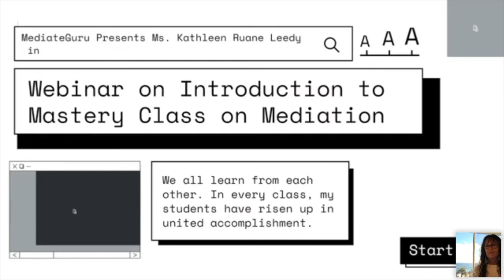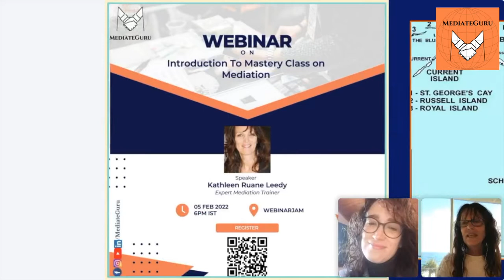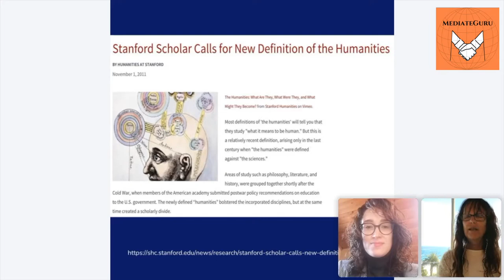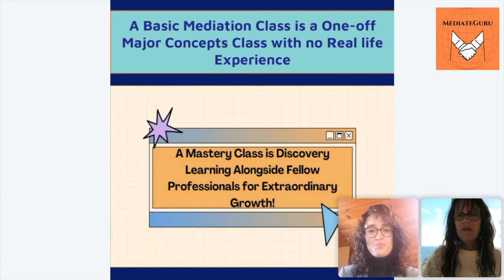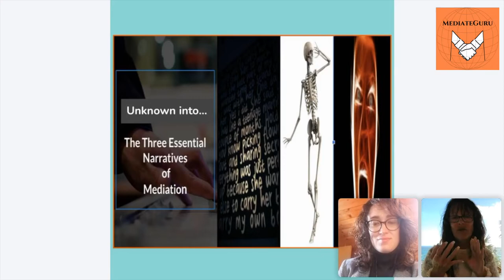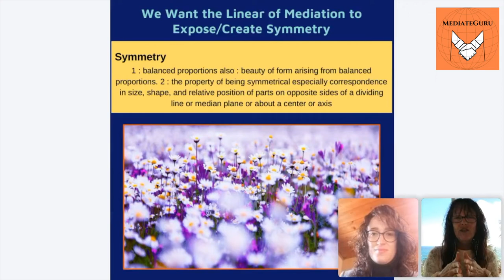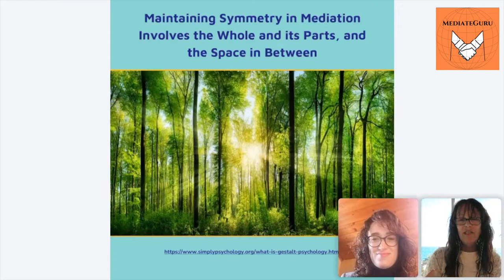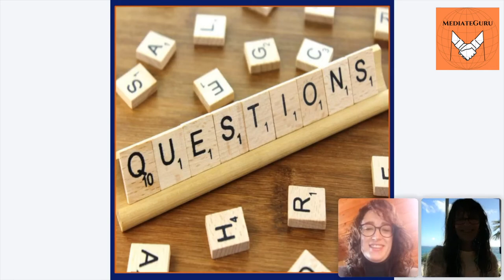Webinar on Introduction to Mastery Class on Mediation | Kathleen Ruane Leedy | 5th Feb 2022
The organisers, presenters and channel shall not be held liable for any loss or damage of whatever nature (direct, indirect, consequential or other) whether arising in contract, tort or otherwise which may arise as a result of your use of (or inability to use) this video, or from your use (or failure to use) the information of this video.

For any query write to us at